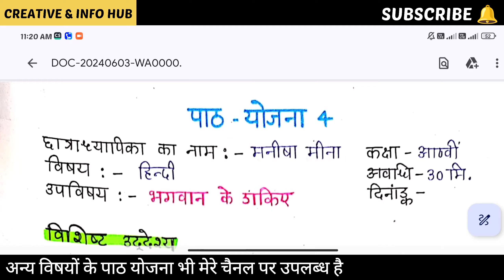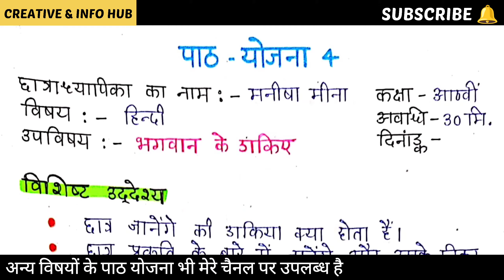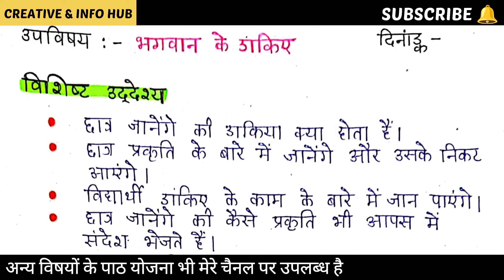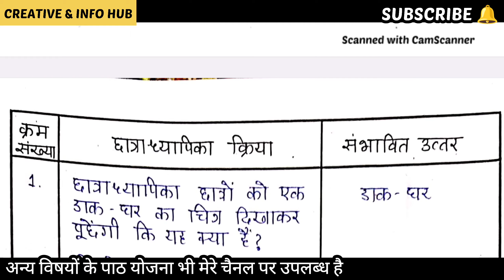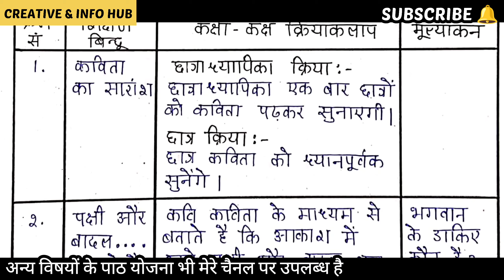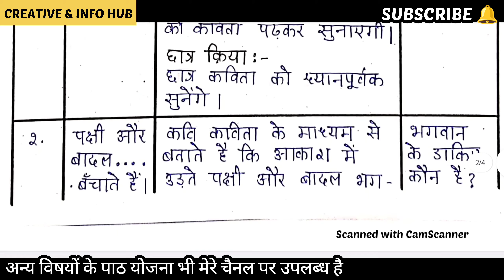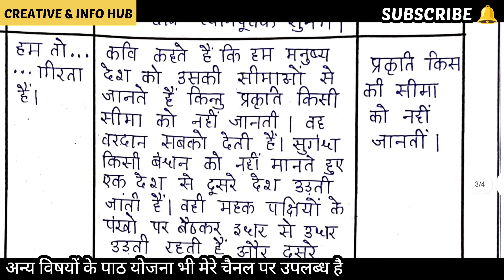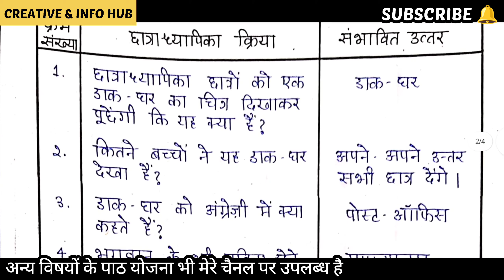हिंदी पाठ योजना - कक्षा 8 - भगवान के डाकिए || Hindi Lesson Plan || CREATIVE & INFO HUB